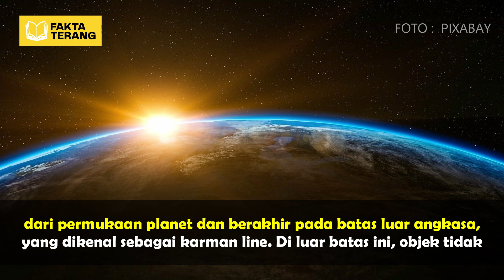LUAR ANGKASA DIMULAI DI LUAR ATMOSFER BUMI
"Luar angkasa merupakan wilayah yang dimulai di luar atmosfer Bumi, yaitu di luar lapisan udara yang mengelilingi planet ini. Di wilayah ini, tidak terdapat udara atau medium lain yang dapat membatasi gerakan objek. Atmosfer Bumi berangkat dari permukaan planet dan berakhir pada batas luar angkasa, yang dikenal sebagai karman line. Di luar batas ini, objek tidak lagi terpengaruh oleh atmosfer, sehingga dapat bergerak bebas tanpa hambatan dari udara. Kondisi ini memberikan lingkungan yang sangat berbeda dan menantang bagi eksplorasi ruang angkasa, di mana objek seperti pesawat ruang angkasa dan satelit dapat bergerak tanpa perlawanan dari atmosfer, memungkinkan mereka untuk mencapai orbit dan menjelajahi ruang angkasa dengan leluasa." @fakta.terang